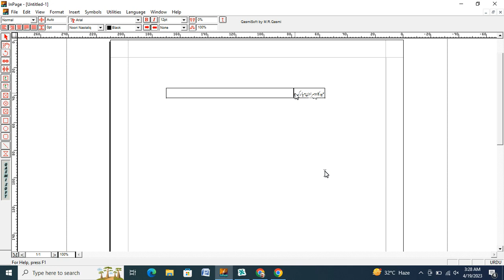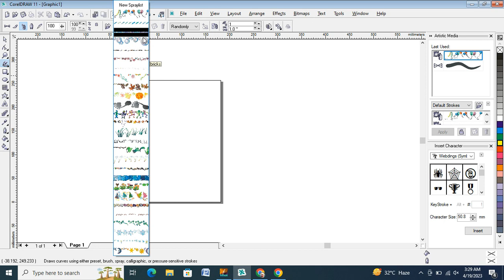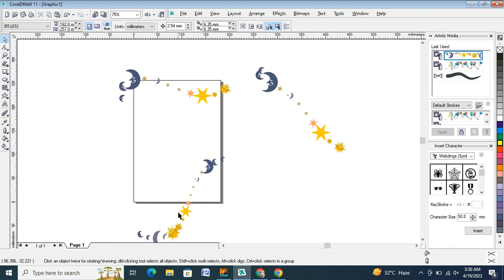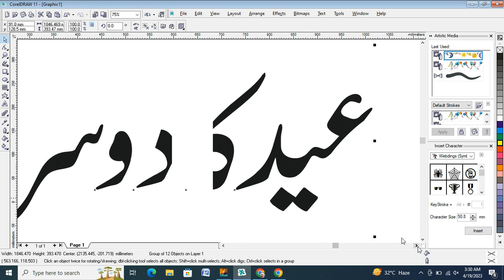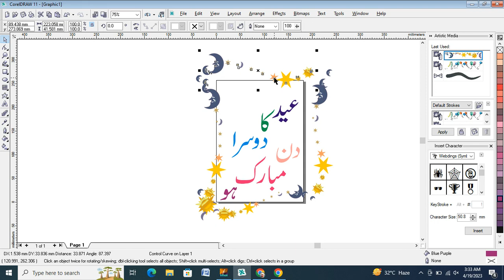second day of eid